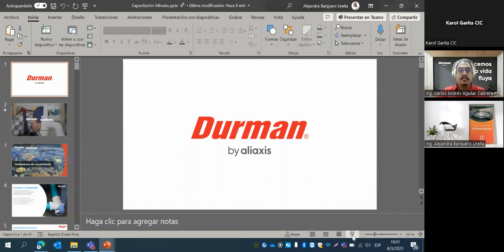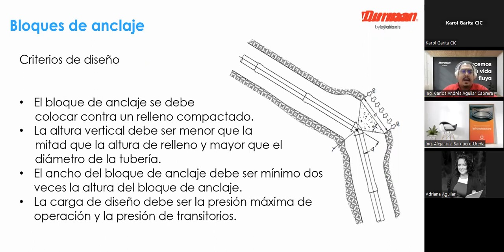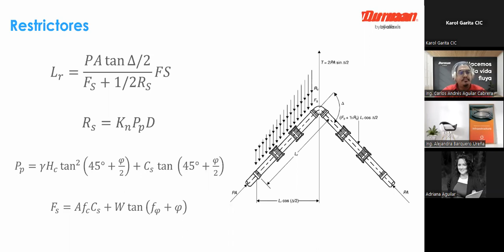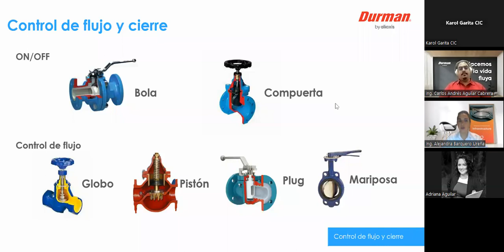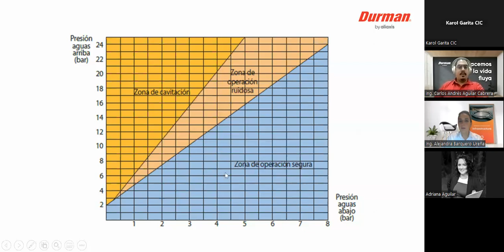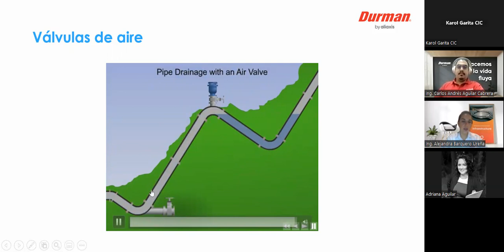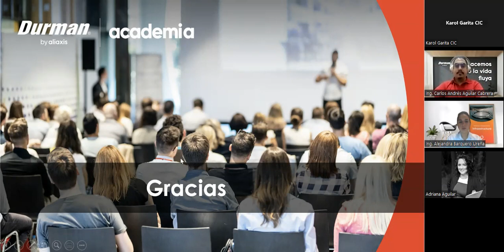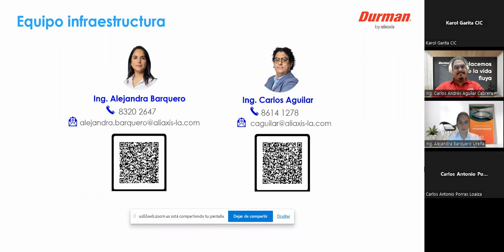Elementos metalmecánicos en conducciones para agua potable